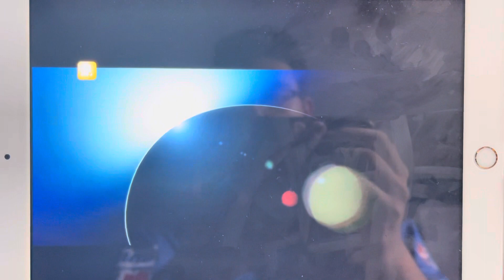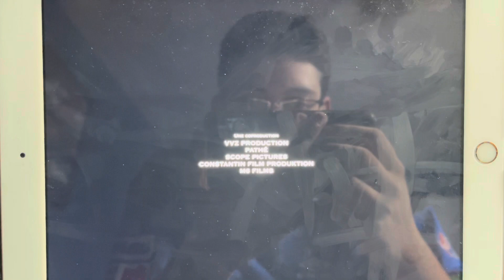Eiffel - Super Ecran Intro